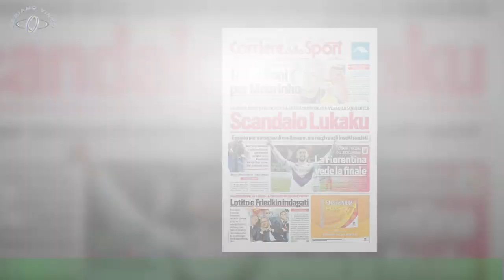Juve-Inter, giudice sportivo: le clamorose sulle decisioni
Non è finita, pare non finire mai. Juve-Inter conoscerà oggi i provvedimenti del giudice sportivo,legati ai tre cartellini rossi che l’ arbitro Massa (non adeguato) ha comminato ieri sera negli ultimi tre minuti di partita.L’espulsione di Romelu Lukaku è l’unica che, solo dallo strettissimo punto di vista regolamentare,